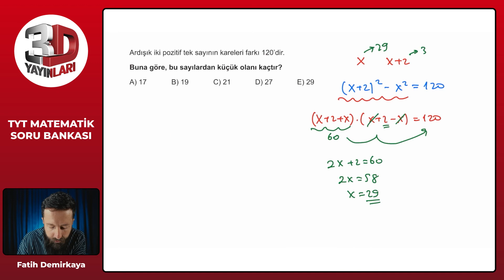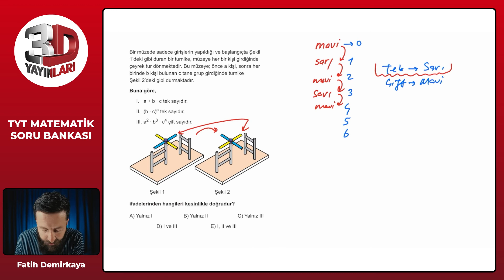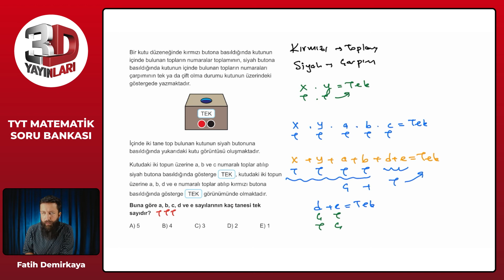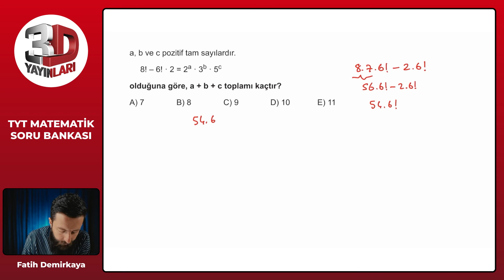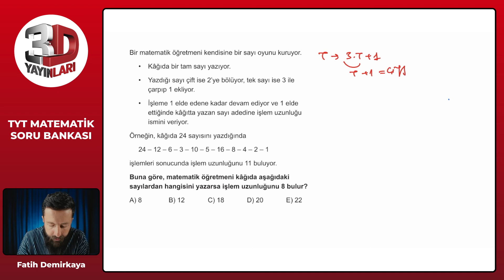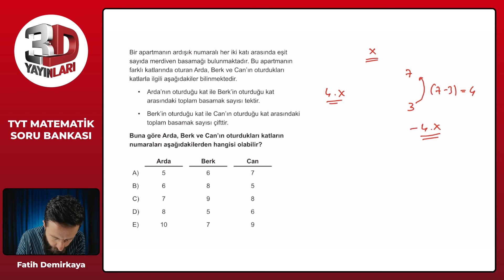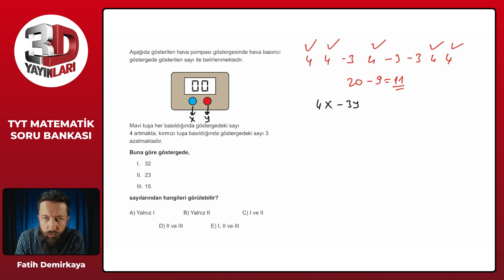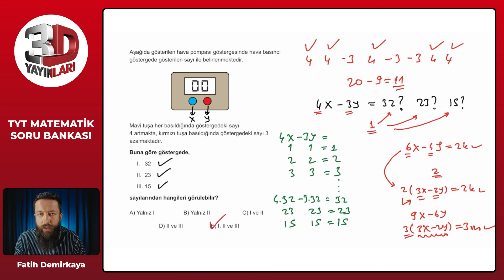TYT Matematik Soru Bankası Bölüm 01 Test 11 Soru Çözümleri